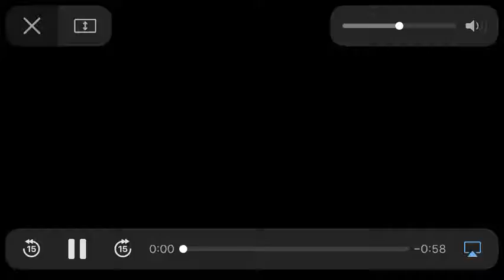Seneca vs Pendleton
Final score:

Pendleton 55, Seneca 25

Bulldogs win the Region 1-3A title!

Next week:

Chesnee at Seneca (3A playoffs)

Southside at Pendleton (3A playoffs)